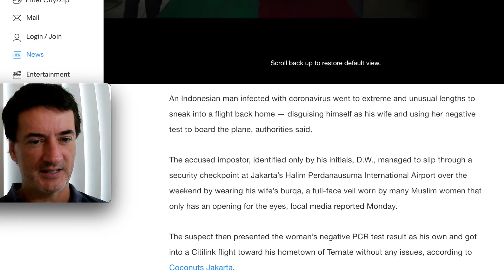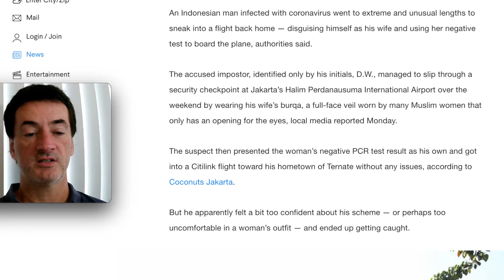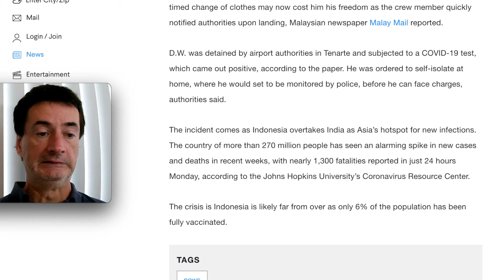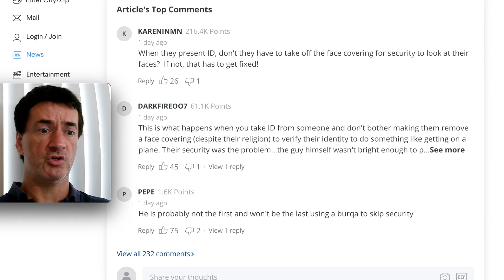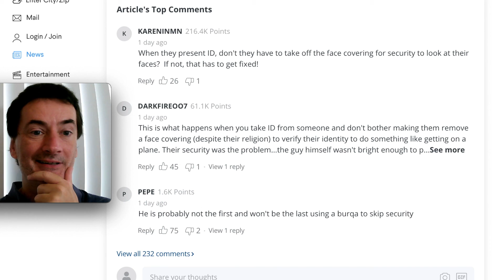COVID-positive Indonesian Man Boards Plane Disguised As His Wife In A Hijab; Arrested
I challenge any Muslim, or, non Muslim for that matter, to try something like this, I bet if they play their cards right they can get away with it!

On Wednesday, an Indonesian man with COVID-19 disguised himself as his wife to board a commercial flight and escape the authorities. Identified only as “DW," the man wore a ‘niqab’ or a black veil as he covered his face and produced his wife’s identification card. The accused attempted to board the Citilink flight from Jakarta to Ternate, with the fake negative PCR test result, the authorities in Indonesia said, according to multiple reports. However, he was busted. After a flight attendant on board the Citilink plane, the man was caught by the police found the man suspiciously changing his clothes in the lavatory of the plane bound for Jakarta to Ternate in North Maluku province.

Ternate police chief Aditya Laksimada reportedly stated that the said man had bought the plane ticket under his wife’s name and had attempted to make a journey on her behalf as he was infected with the novel coronavirus. The police chief added that the man carried the identity card, the PCR test result, and the vaccination card all under his wife’s name. He was immediately detained upon landing. All the documents retrieved by the law enforcement authorities were under his wife’s name. He had attempted to misguide the airport authorities as he travelled with the black veil.

The cops launched a probe into the matter, and the cross-dressed man was now self-isolating at home. He was taken into an ambulance after he returned a positive COVID-19 diagnosis. An officer who tested him mid-flight secured him with the personal protective gear (PPE) to avoid the transmission onboard the plane. The man was unvaccinated and he was forced to evacuate, Ternate COVID-19 Task Force operational head Muhammad Arif Gani told reporters. The police say that ‘DW’ will face prosecution once his mandatory isolation period terminates.

Indonesia has become the world’s COVID hotspot as it is now one of the worst-hit with 74,920 fatalities and a mounting case count nearing 3 million. There has been an acute oxygen shortage in several parts of the country witnessing the highly contagious delta variant surge, particularly Java, as the onslaught of cases has pushed the healthcare system to the brink of collapse. The devastating new wave of coronavirus has pushed the government to tighten the health safety measures and impose restrictions such as a ban on large gatherings and air travel.